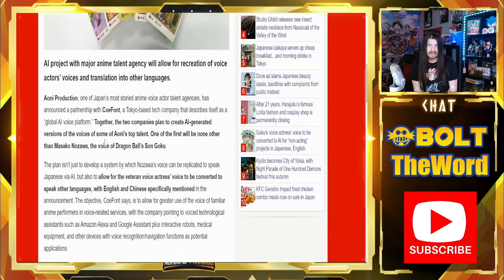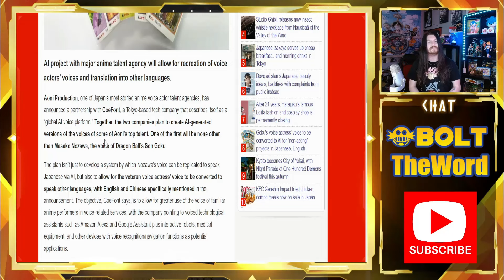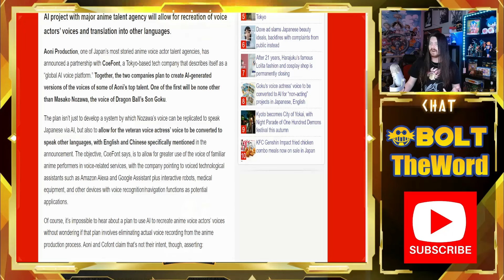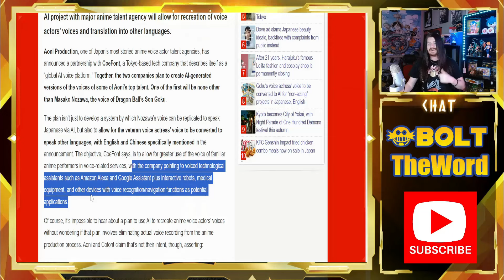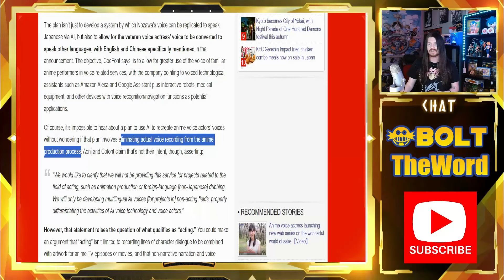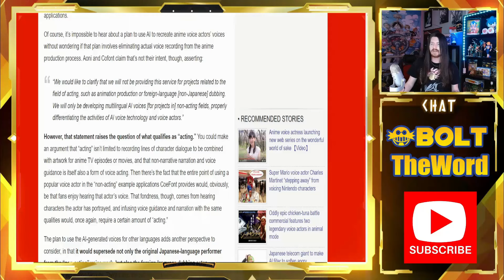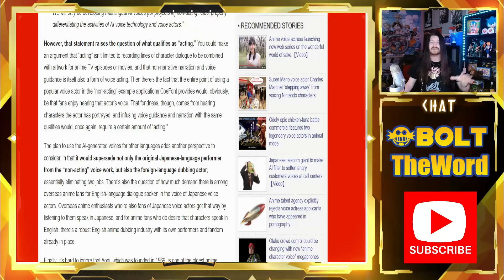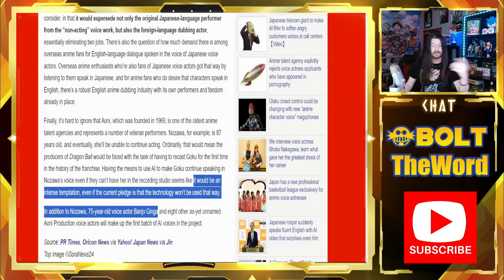AI Goku? Dragon Ball Voice Actress Sparks HUGE Debate!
With the conversation around AI being hot button, a Japanese company has been developing a tool to, not only provide an AI voice to Masako Nozawa, the voice of Goku, but to provide it in her voice in ENGLISH. What does this mean for Dragon Ball, and the anime industry as a whole?